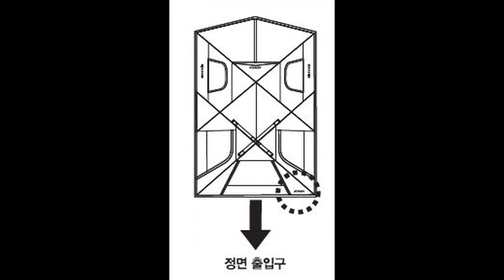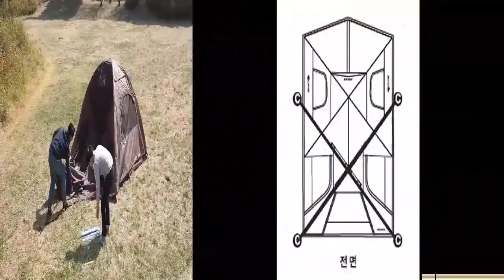트윈돔 설치동영상